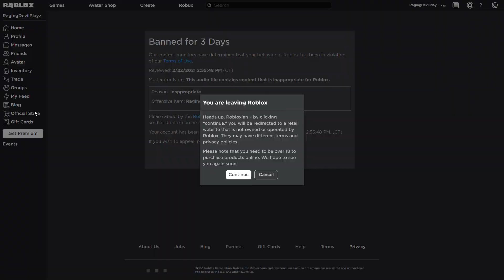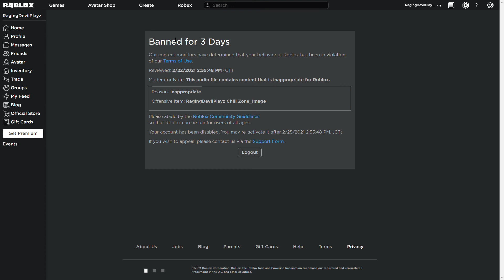So I Got Banned From Roblox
Well I Guess No Live Streams Or Videos On My MAIN Account Until The 25th :(

I Guess Something Happened In The New Game I'm Making.

The Weird Thing Is It Said That The Mod Said I Was Banned For A Audio File But The Offensive Item Was A Image?

This Has Never Happened To Me Before And Is Very Weird.

Just Because I'm Banned Doesn't Mean I Wont Post,  I Will Still Post But It Will Be On My Alt.